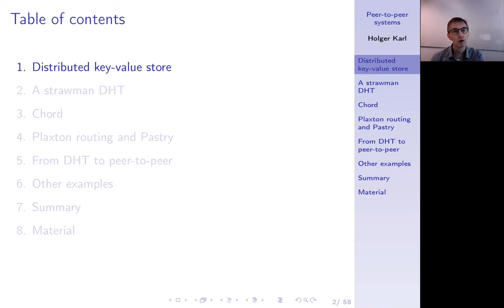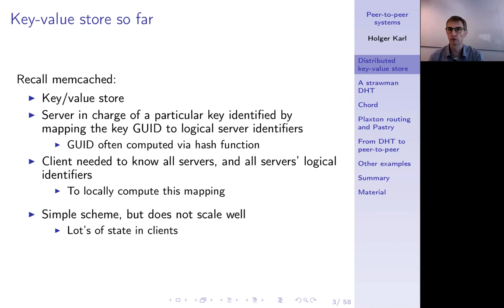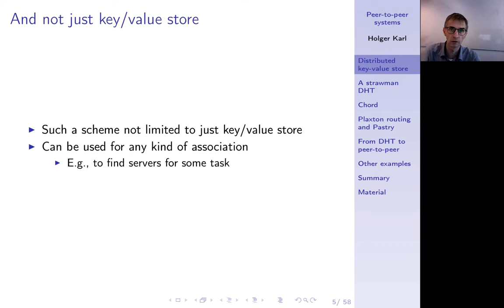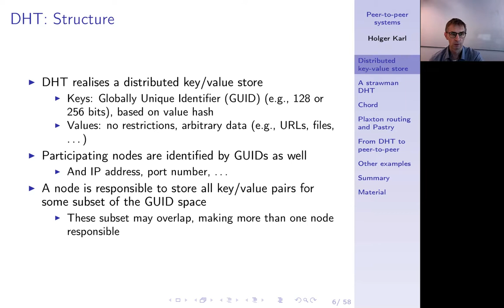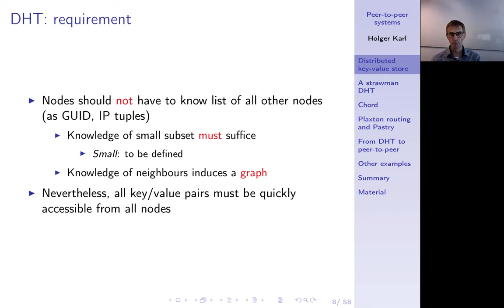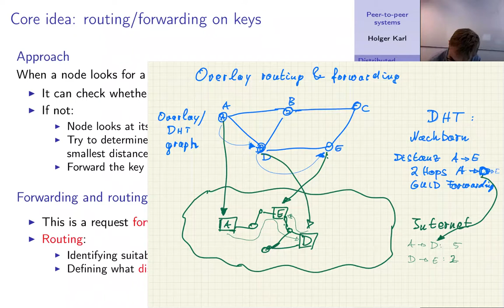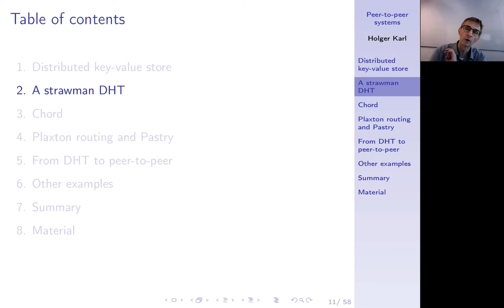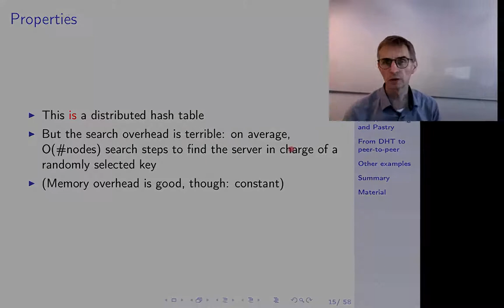Verteilte Systeme, Kapitel 6a, Distributed Hash Tables (DHT): Idea, requirements, goals.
Distributed Hash Table. Grundidee, API für einen verteilten Key-Value-Store. Ein Kandidat mit linearem Suchaufwand.

0:00 -- Intro
0:34 -- Peer-to-peer
0:51 -- Distributed key-value store
1:04 -- Key-value store so far: Memcached
4:26 -- Key-value store, no server list
6:25 -- Not just key-value store
6:47 -- DHT Structure
10:29 -- API for DHT
11:25 -- DHT requirement
12:47 -- Core idea: routing/forwarding on keys
20:15 -- Strawman DHT
21:41 -- Strawman DHT: Visualization
22:32 -- Properties
23:53 -- Summary